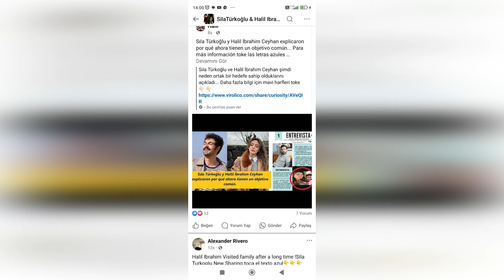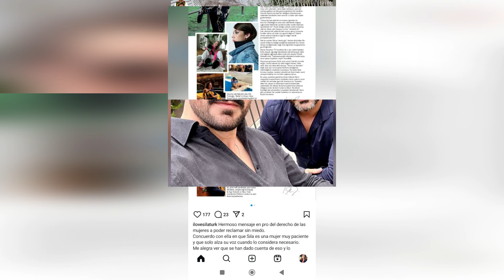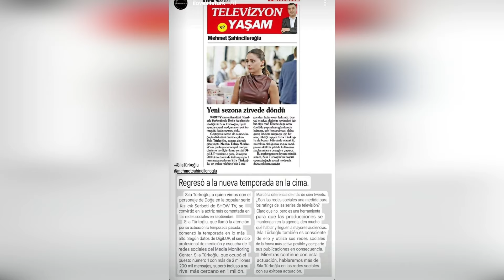¿Cómo unió el sobrino de Sıla a Sıla y Halil?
En su declaración, Civelek dijo: "Me convertí en Doğa en la serie de televisión Kızılcık Şerbeti", dando a entender que en realidad se identificaba con el personaje interpretado por Sıla.
Después de esta declaración, la audiencia y los fanáticos pensaron que la maldición de Sıla Türkoğlu se había roto después de este incidente y comenzaron a hacer comentarios en las redes sociales diciendo "La maldición de Sıla se rompió". Estos comentarios, en particular, reforzaron la percepción de que Civelek había cambiado su actitud hacia Türkoğlu y sentía remordimiento. Al final de este proceso, la disculpa de Feyza Civelek a Sıla Türkoğlu hizo que la tensión entre los dos actores terminara.
Mensaje de disculpa: el fin del suspenso